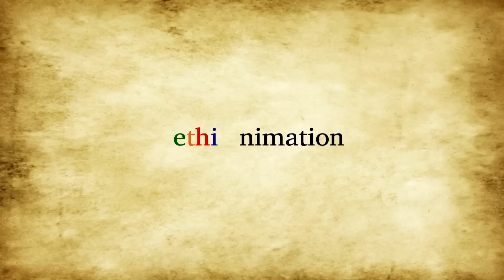ጌች በከርቼ | ወይኔ ሸበላው ዘንድሮ ተበላሁ | ETHIONIMATION